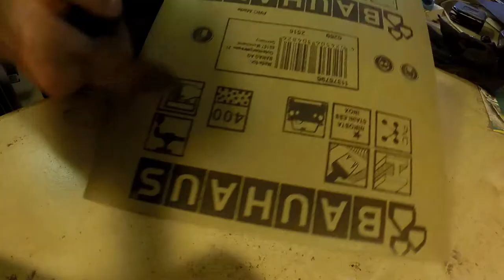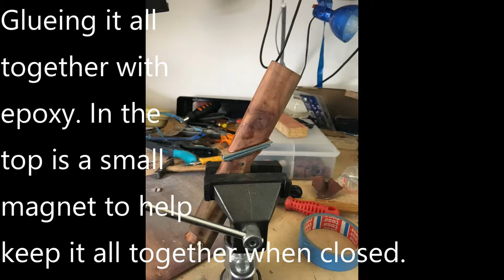My first Knife - the Movie :cD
It is a 10x timelapse of the first knife I have ever made. Finished it this week. Made it for Hübschling (my gf) for whitteling. I'm sorry that the camera isn'T always on the action :c/ ... Thanks goes out to Alec Steele, Walter Sorrels and Jimmy Diresta (even if they will prbly never see it) for being my inspiration that I could do something like this.